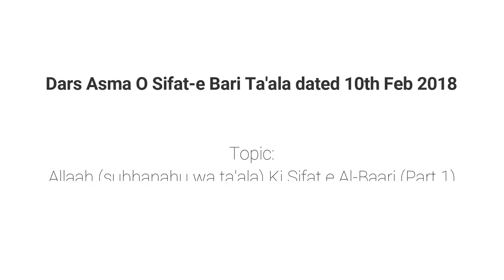Asma O Sifat Part 39 | Allaah Ki Sifat e Al-Baari (Part 1) By Muhammad Muadh Abu Quhafah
Topic: Part 39 - Allaah (subhanahu wa ta'ala) Ki Sifat e Al-Baari (Part 1)